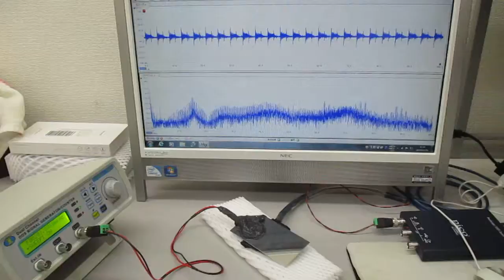オリジナル超音波発振制御プローブ（超音波システム研究所）